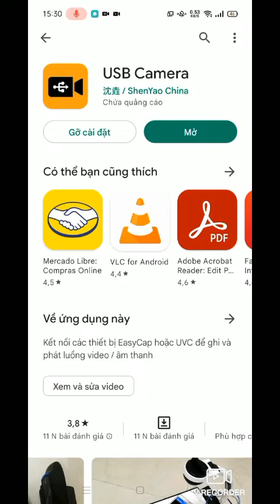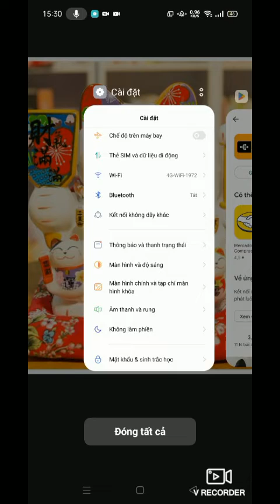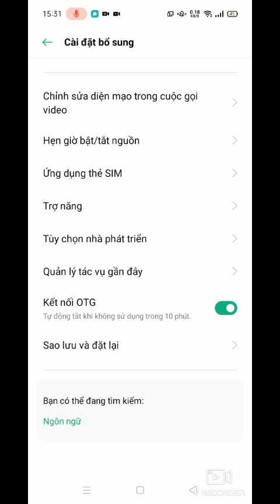Hướng dẫn sử dụng điện thoại thay cho màn test bằng ứng dụng USB Camera, để theo dõi camera dễ dàng!